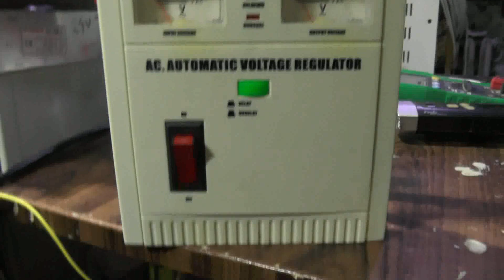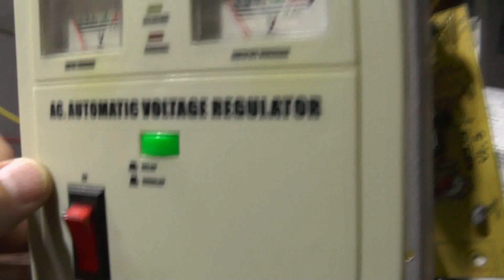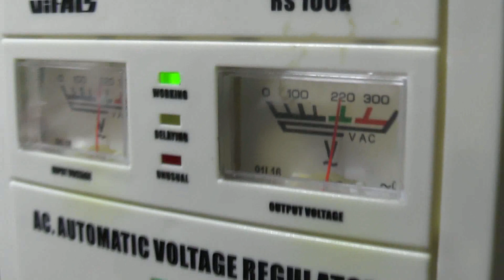Regulator repair, automatic voltage regulator 220V. Ремонт бесперебойника 220V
They brought an uninterruptible power supply for repair with cockroaches. I had to check all the relays and transistors, but only the tuning resistors were not working
Принесли на ремонт бесперебойник на ремонт с тараканами. Пришлось проверить все реле и транзисторы, а только подстроечные резисторы оказались не исправны

Recommended youtube partner:
Рекомендую youtube партнёра:
REFUND FOR PURCHASES:
ВЕРНИ ДЕНЬГИ ЗА ПОКУПКИ: